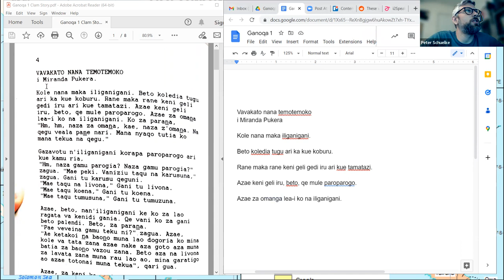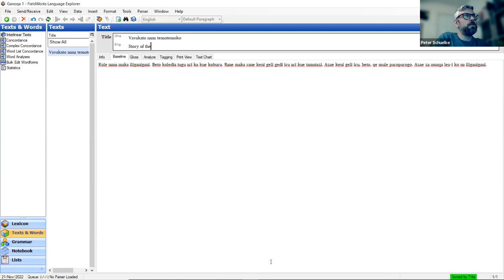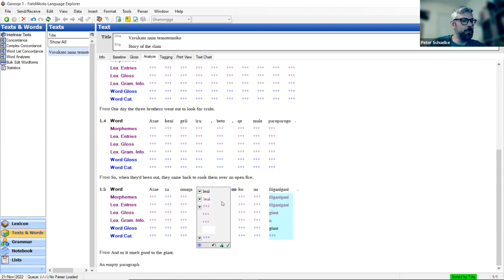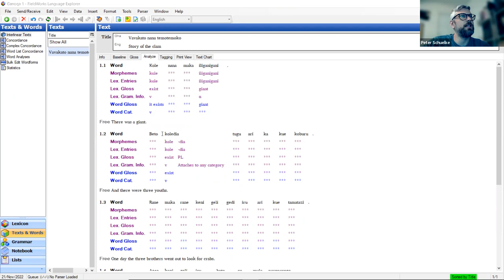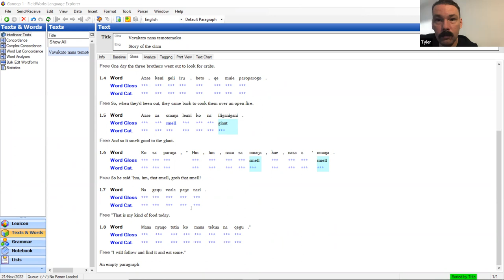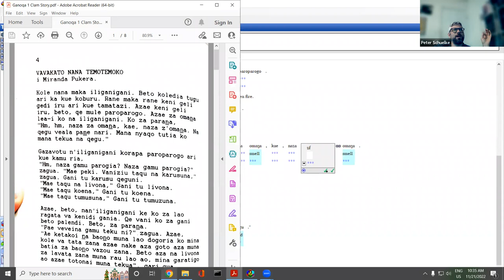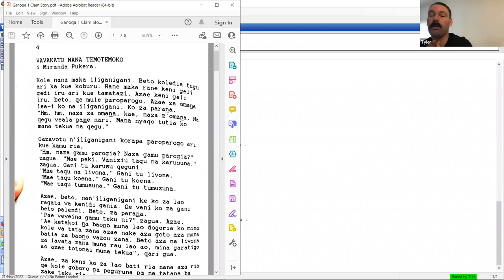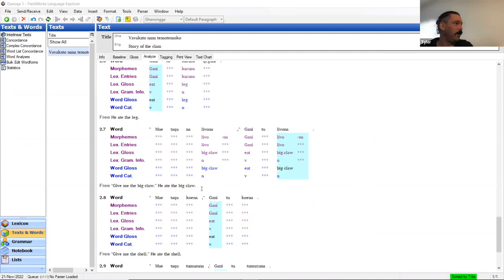Ganoqa 1: learning Ganoqa language from Solomon Islands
Tyler and Peter start the Ganoqa language learning series by looking at a bilingual text that contains one page of Ganoqa language and the following page of English translation. Ganoqa is from the island of Ranonnga in Solomon Islands. Ganoqa is also called Kubokota language; however, the video series uses the name Ganoqa after the title of the book. In this series Tyler and Peter will show how to learn about a little-described language using analytical tools such as spreadsheets and Fieldworks Language Explorer software (FLEx). This video series may be interesting to polyglots, linguists, or language activists.